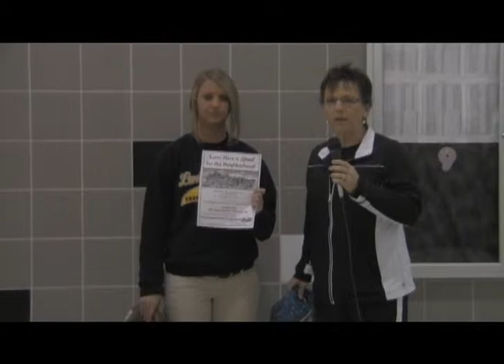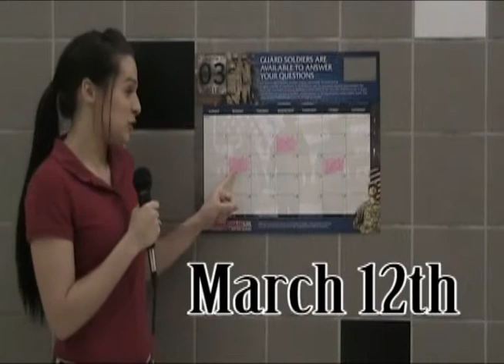Pirate TV Thursday 3-1-12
recycled pledges - announcements - more stuff